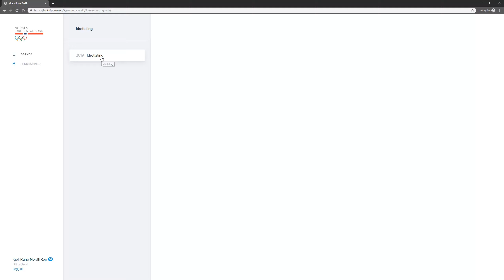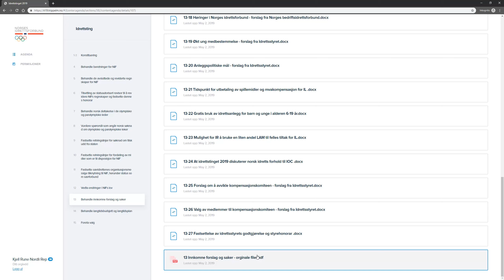Voter 2.0 Navigere saksliste